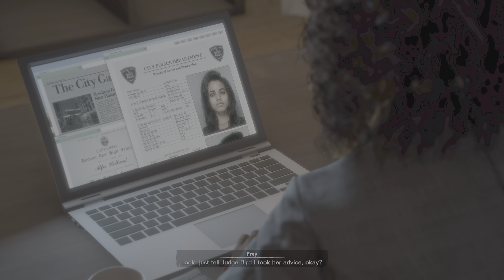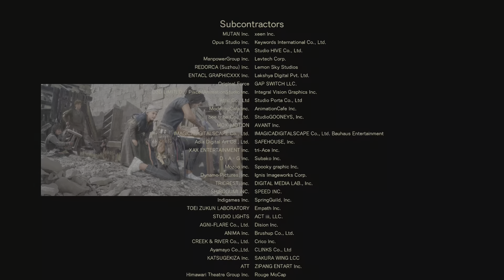Forspoken Final Boss & Ending + Post-Credit Scenes